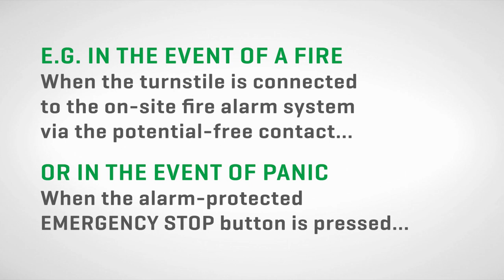Anti panic turnstile made of rustproof stainless steel | MOHN GmbH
HIGH-QUALITY DROP-ARM TURNSTILE

- Electrical version with drop arm turnstile technology
- Version with stand rack for floor assembling
- Optionally with passage direction right or left
- The turnstile is released in the direction of travel by pressing a button
   (or on-site impulse, e.g. time recording or access control)
- Turnstile return path: blocked